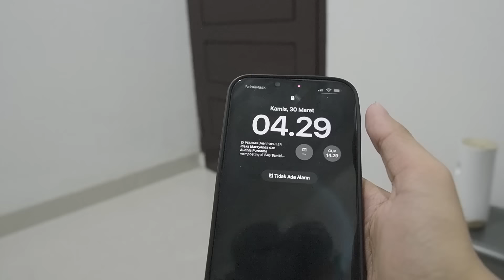PUASA HARI PERTAMA 😇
Ahoy Vlog Puasa